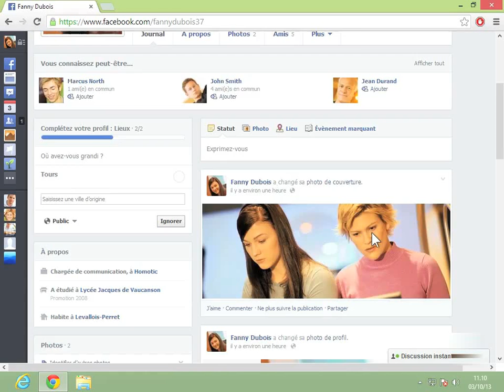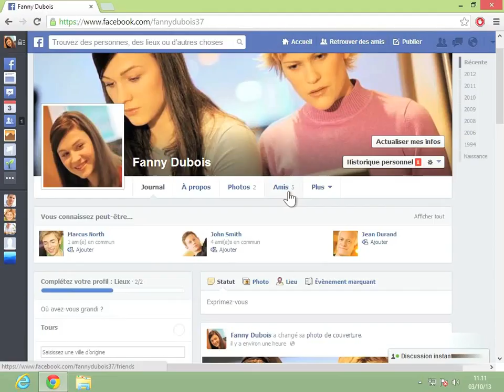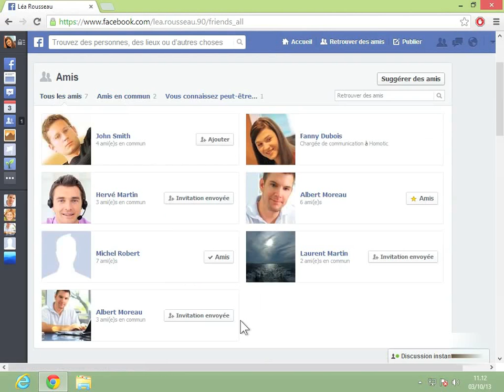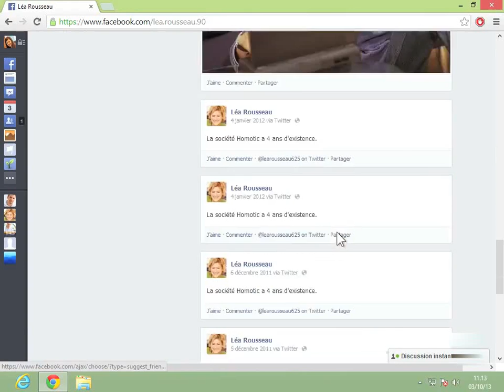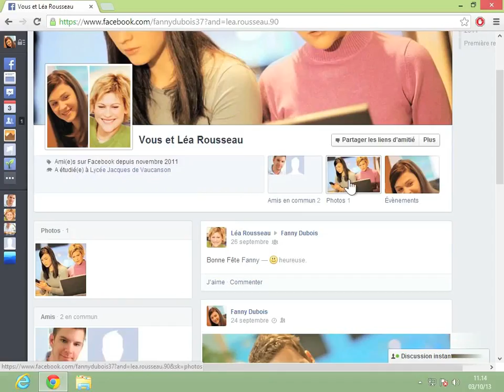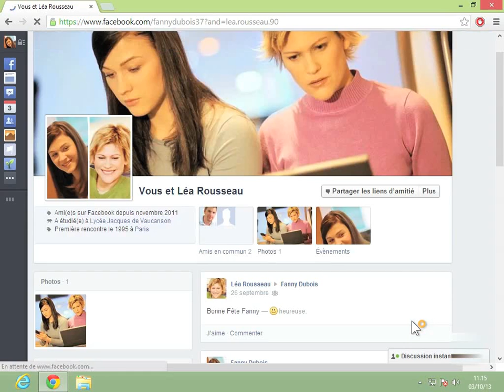3 Consulter le profil d'un contact